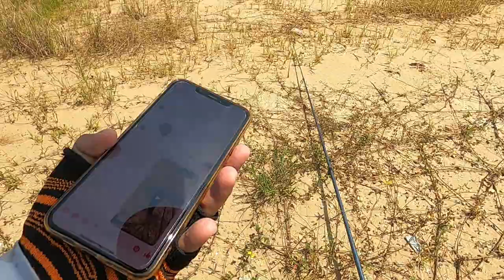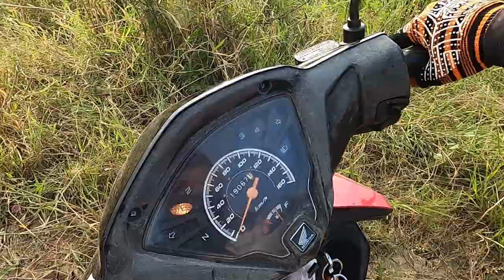ថ្ងៃនេះហេងណាស់ប្រាក៏បាន រ៉ស់ក៏បាន | Catch Big Fish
សូមរីករាយទស្សនាសកម្មភាពស្ទូចនឹងបបក់ត្រីបាយបឹងជួបជុំបងប្អូនអ្នកបបក់ត្រី អាទិត្យនេះខប់ខប់ម៉ង